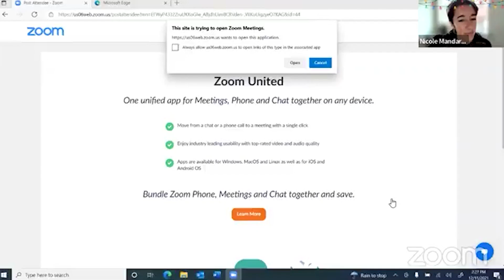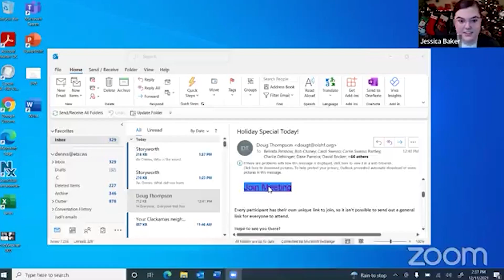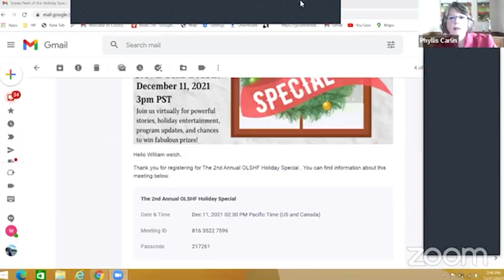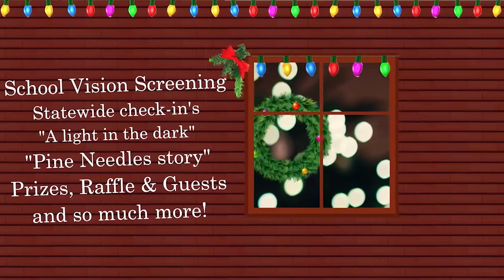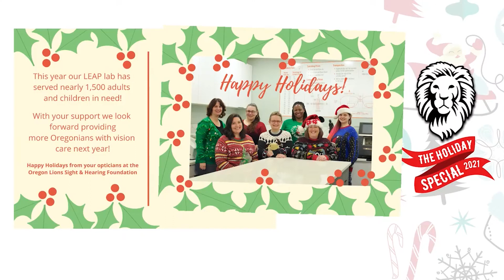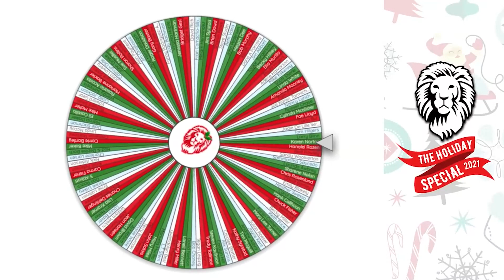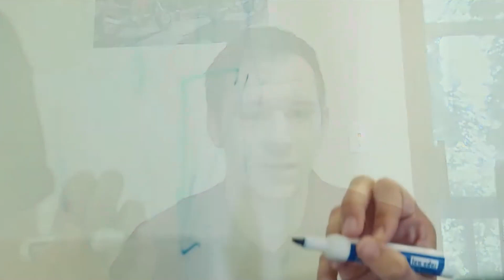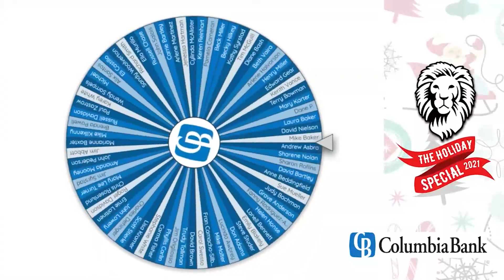The 2021 OLSHF Holiday Special - entire 90 minute show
Watch the 2021 OLSHF Holiday Special hosted by Doug and Brad.